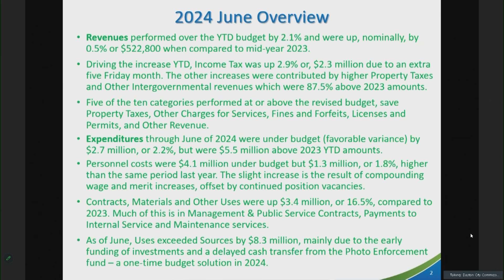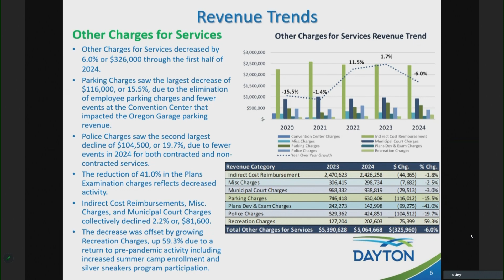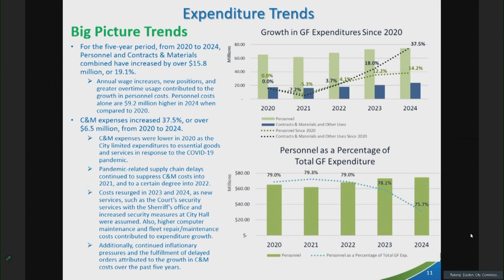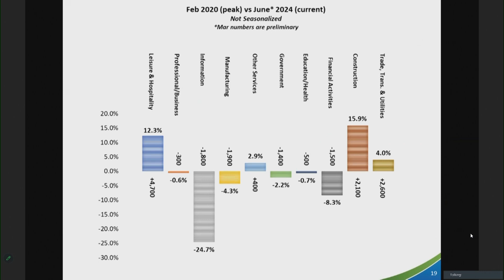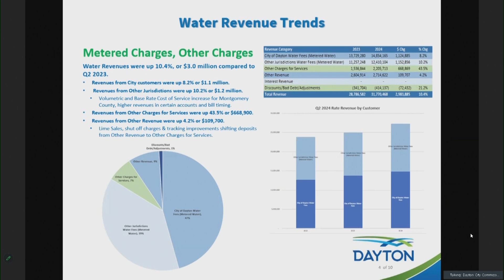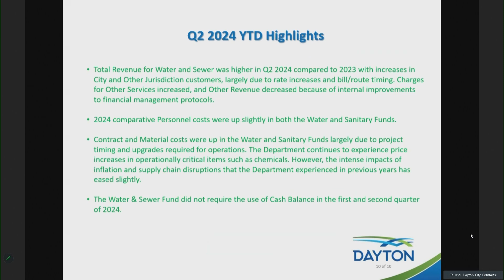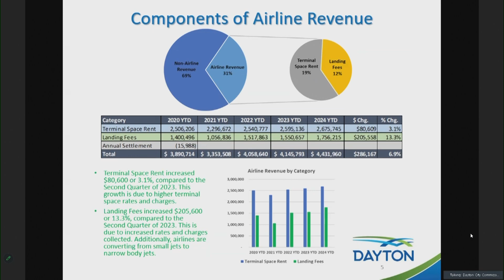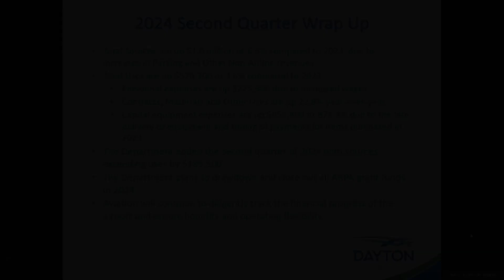Dayton City Commission Work Session 7-31-24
Financial Briefing - June 2024 Results & Mid-Year Update